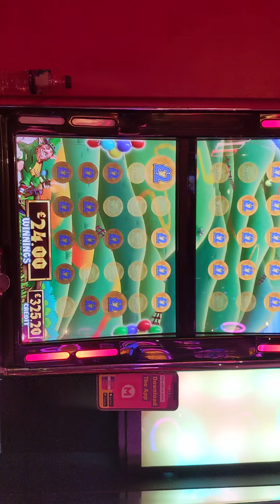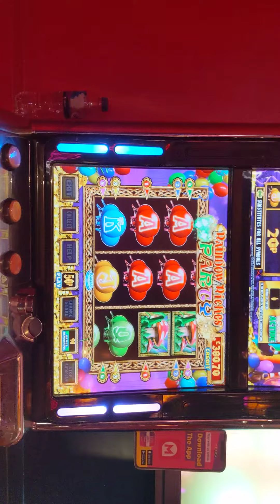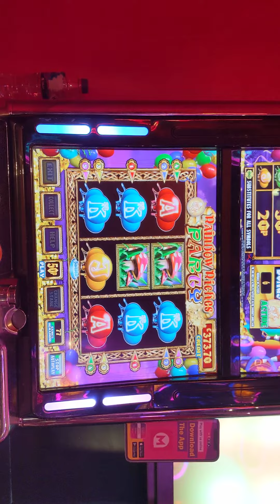community slot Mecca bingo